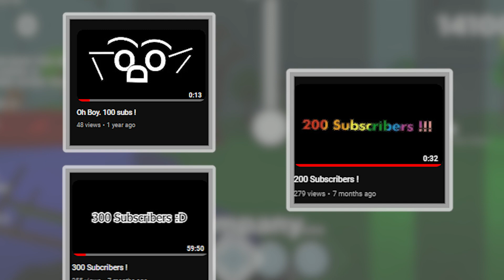500 SUBSCRIBERS! ( Voice Reveal! )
TY ALL SO MUCH!